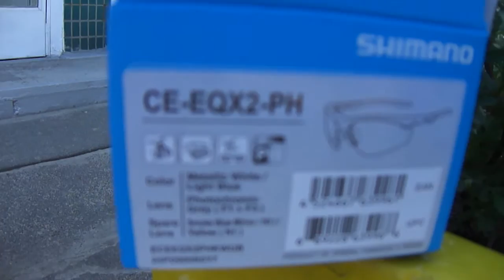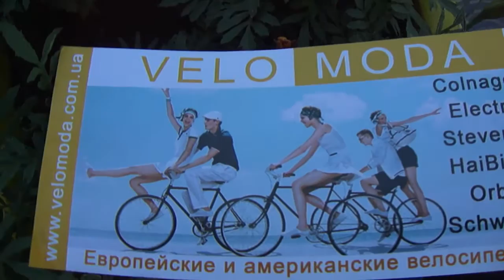Фотохромные очки Shimano CE-EQX2-PH - демонстрация возможностей от Velomoda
В модели Shimano CE-EQX2-PH - собрано большинство достижений в конструировании спортивных очков - от легкой и элегантной гнущейся оправы до высокотехнологичных фотохромных линз. Линзы: Фотохромные серые Запасные линзы: Дымчатые голубые /желтые.
Большой выбор запчастей и  новые модели очков Shimano можно найти с видеообзорами и подробными фото в интернет-магазине velomoda.com.ua
ОПРАВА -- Легкий, прочный и долговечный материал Grilamid TR90. -- Высочайшая точность, симметрия и качество продукта достигаются новейшей технологией формовки полимеров. -- Нетоксичные наконечники TPE двойного формования с тиснением Katana -- Большие и очень удобные упоры для переносицы -- Совместимы с зажимами RX

ЛИНЗЫ -- Прочные, жесткие и легкие поликарбонатные линзы -- Ультрафиолетовая защита UV400 -- Взаимозаменяемые линзы -- Фотохромные линзы для EQX2-PH -- Специальная обработка против запотевания -- Специальная обработка против царапин

В компекте: -- Жесткий футляр для транспортировки и хранения -- Мешочек из микроволокна для транспортировки Рекомендуется использовать также для протирки линз